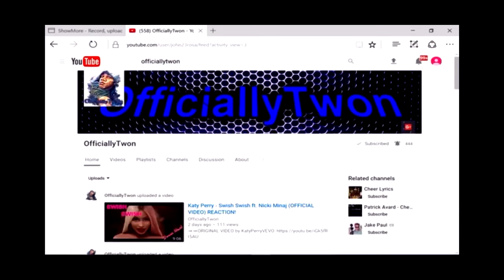Normani | Wild Side ft. Cardi B | She Killed This!!!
*PLZZ COMMENT WHAT YOU WANNA SEE ME REACT TO NEXT**

I REALLY loved WildSide . The song & video was on point, maybe this is why it took Normani so long to snapback lmao.
CardiB also did a really good job & looked great doing it too.

@_Twxn on IG.
@offiviallTwon on Snapchat